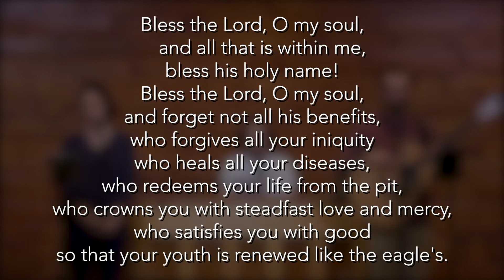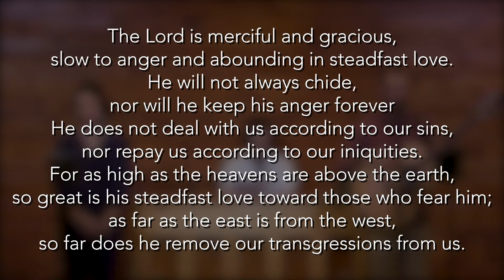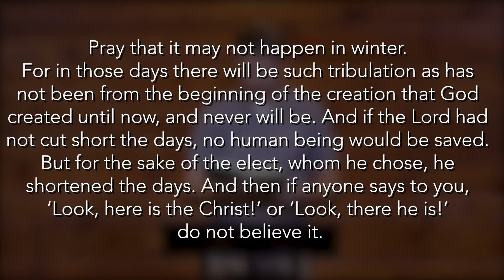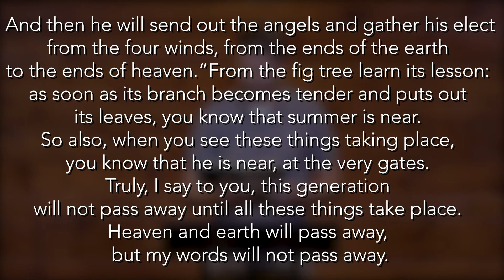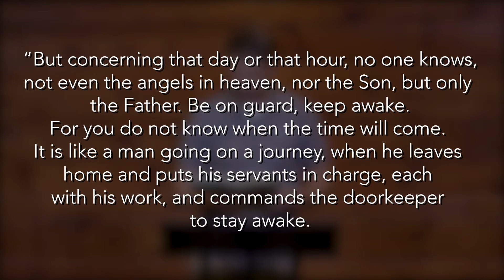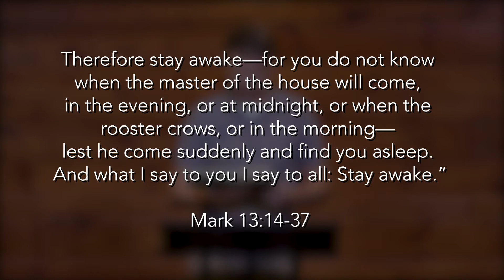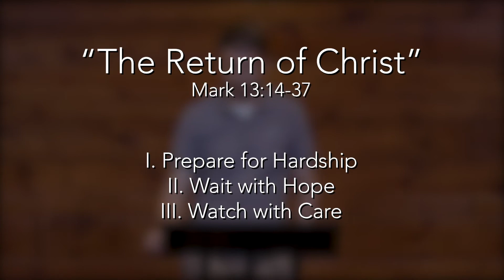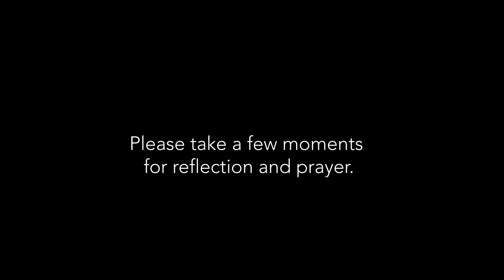September 27, 2020 Worship Service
Sermon: "The Return of Christ" | Mark 13:14-37 | Ryan Harding

Sermon Points:
I. Prepare for Hardship
II. Wait with Hope
III. Watch with Care

If you would like more information about anything or would like to leave a prayer request, please and fill out our digital connection card.

If you would like to give to City Church, you can do so

Song copyright permissions granted by CCLI Streaming License.